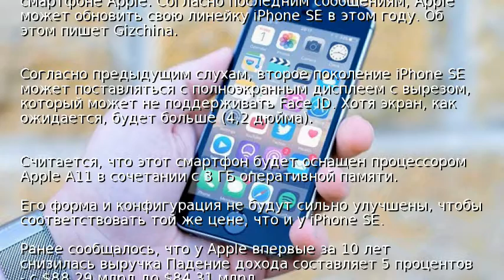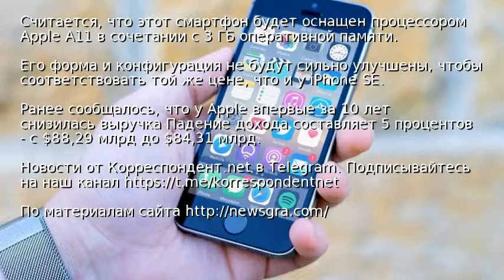Появились подробности "бюджетного" iPhone SE 2